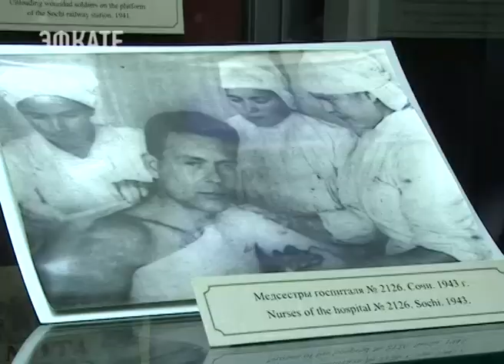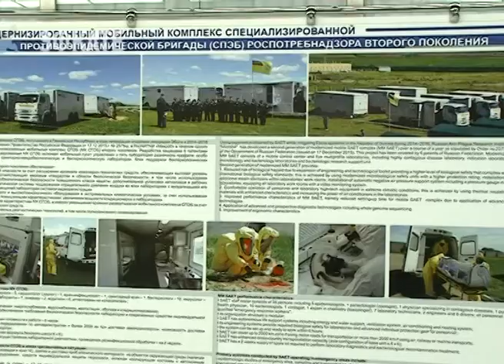Безопасность во время ЧМ-2018 по футболу обсуждают в Сочи представители 118 стран. Новости Эфкате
Сегодня в олимпийской столице стартовала международная конференция.

Участие в ней принимают представители более 100 государств. Это министры, помощники президентов, руководители спецслужб. Высоких представителей, курирующих вопросы безопасности, на открытии приветствовали секретарь Совбеза России и глава Краснодарского края. Николай Патрушев зачитал обращение от лица президента Владимира Путина.